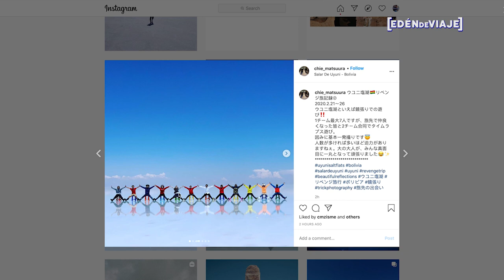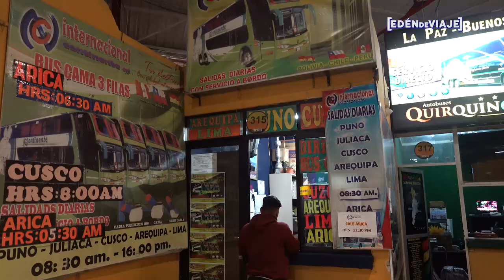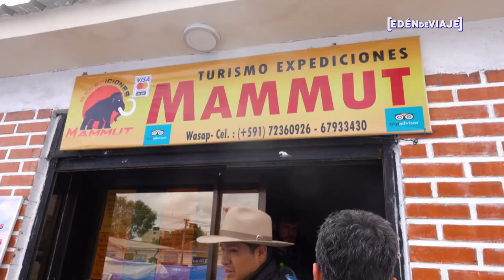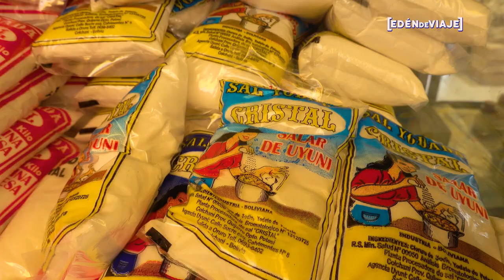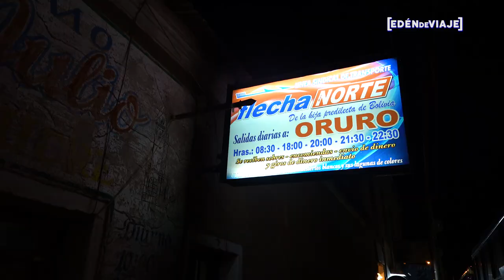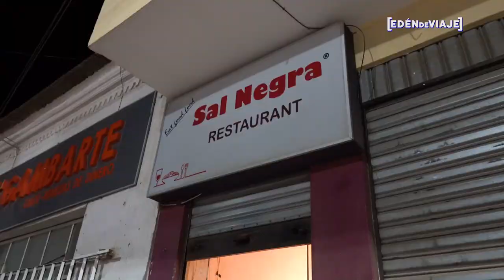🇧🇴 Lluvia en el Salar de Uyuni. El destino más popular en Bolivia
El Salar de Uyuni se ha convertido en uno de los destinos turísticos más populares en Bolivia. Un lugar que impresiona y que la mayoría de viajeros anhela visitar por su imponente reflejo. Partimos de La Paz en la noche para llegar a la ciudad de Uyuni en la mañana. Él salar puede ser visitado en tours de uno a cuatro días, nosotros hicimos el de un día. Nuestro tour empezó en el Cementerio de Trenes, luego hicimos una parada en el poblado de Colchani. Finalmente terminamos en el Salar de Uyuni donde apreciamos los ojos de agua que emanan gases naturales. Cerca al hotel de sal visitamos el monumento al Dakar y la plaza de las banderas. El Salar de Uyuni es conocido como el espejo más grande del mundo por el reflejo que ahí se puede observar, no siempre se forma y todos vamos en busca de su esplendor.

📷 Este video lo grabe completamente con la camara SONY RX 100 VII y lo edite en Adobe Premiere.